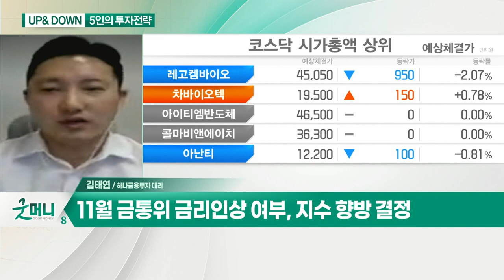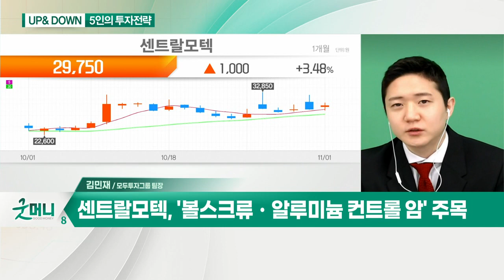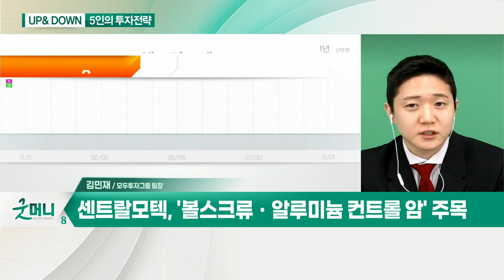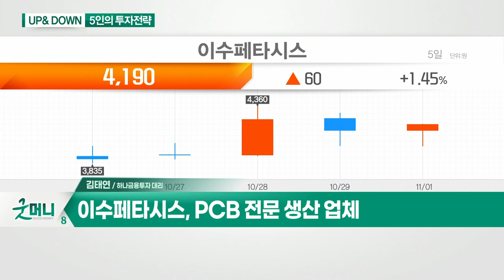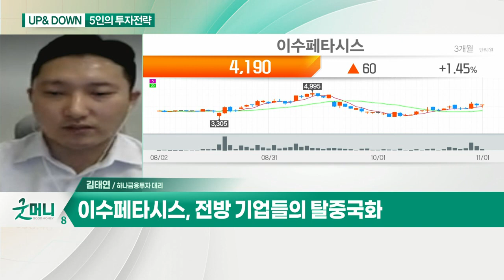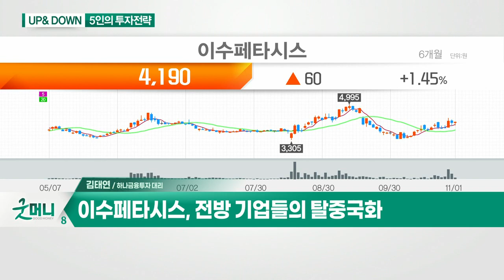이수페타시스... 지루한 박스피 장세, 주목할 섹터는? / 센트랄모텍... 코스피 반등 시도 지속될까_UP&DOWN 5인의 투자 전략 (20211102)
Q. 지루한 박스피 장세, 주목할 섹터는?
- 11월 금통위 금리 인상 여부, 지수 향방 결정
- 친환경, 위드 코로나, 메타버스, NFT, 저평가주 관심

Q. 오늘 장 관심주는?
- PCB 전문 생산 업체
- 퉁신기술 고도화 따른 MLB 시장 성장
- 전방 기업들의 탈중국화

Q. 코스피 반등 시도 지속될까… 전망은?
- 코스피 반등 시도 지속… 3,100p까지 도달 가능성

- '볼스크류ㆍ알루미늄 컨트롤 암' 주목
- 볼스크류 매출액 확대 전망
- 알루미늄 컨트롤 암 수요 급증